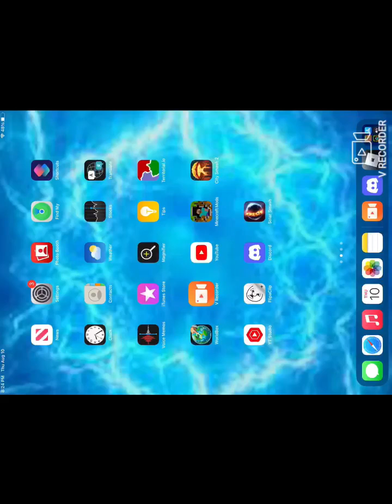Using combat kits in duels